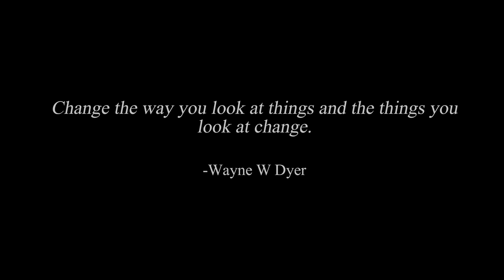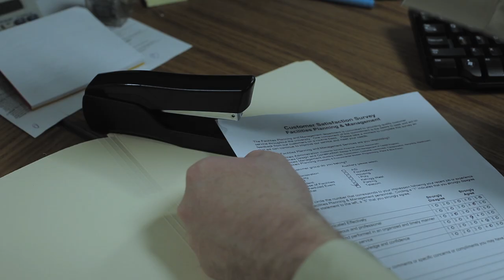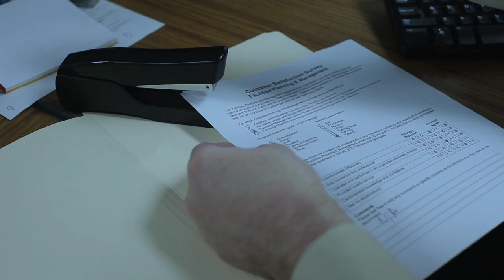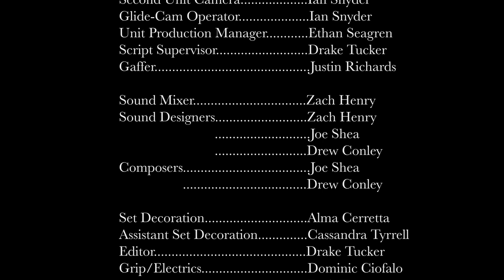Cubical Life (version 2.0), Directed by Joshua Waterstone, Written by Micah Kafka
Hearing a computer keystroke that goes against the methodical rhythm of the 'cubical life' a female office drone searches for the cause of the sound that dares to go against the group. She eventually finds the cause; a techie is fixing a bad key at another drones cubicle. Upon returning to her desk she has a perception shift as her spirits are up-lifted by a bit of the outside world (a shaft of sunlight) that comes streaming into the office. This perception shift changes the way she approaches the cubicle, her typing rhythm, and also changes her internal drone rhythm to something more. human.